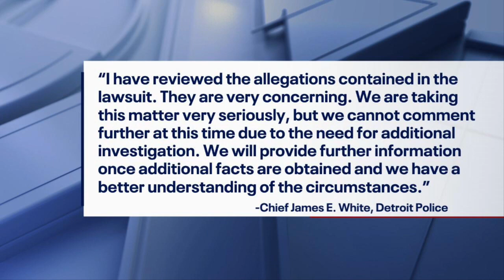Woman falsely arrested for carjacking from facial recognition, sues Detroit police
A mother of two was frisked and handcuffed after being arrested for a carjacking in front of her young daughters. But the problem is she was eight months pregnant - and had nothing to do with the crime.